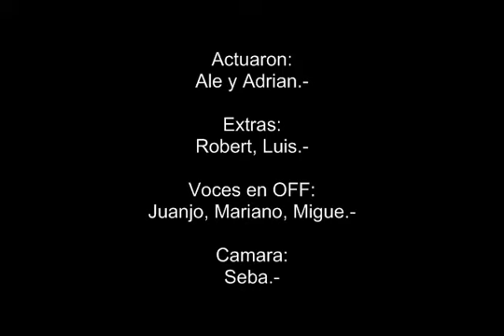Una Noche de Truco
Y bueno, así la pasamos con amigos... Bien no? Jajaja.-